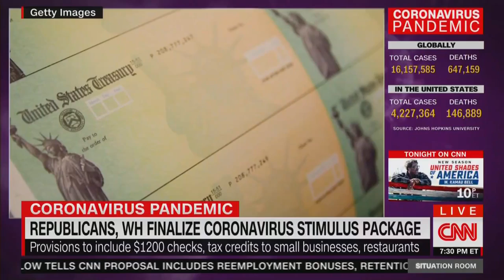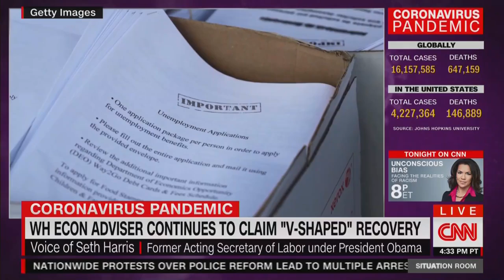Seth Harris on The Situation Room with Wolf Blitzer - July 26, 2020